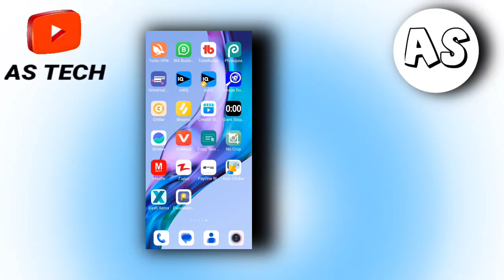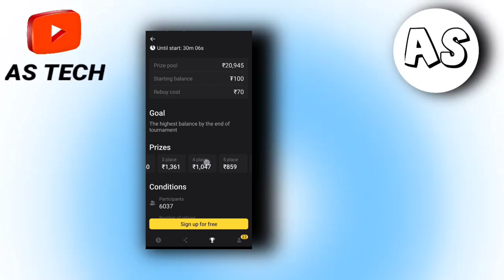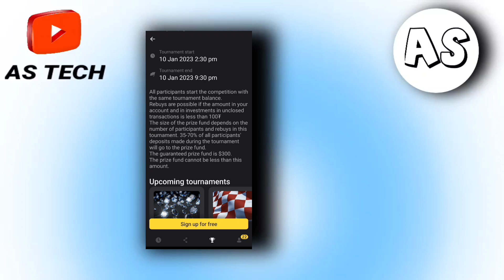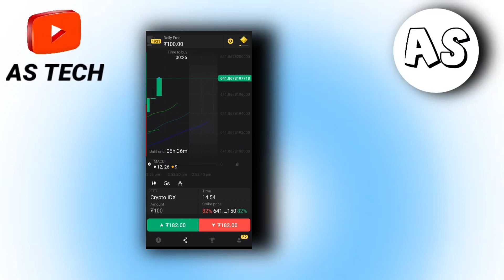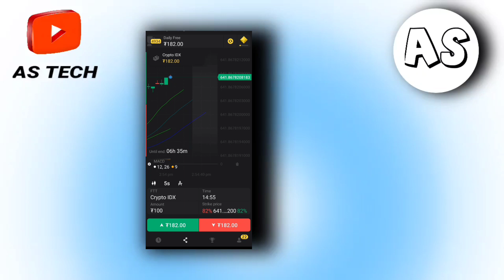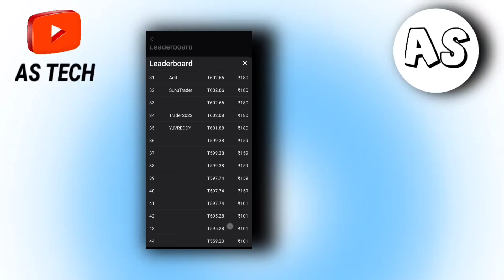Binomo Daily Free | binomo me daily free tournament kaise khele| how to play daily free and earn $$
Binomo Daily Free | binomo medaily free tournament kaise khele| how to play daily free and earn $$

3 )Gb whatsApp Update v17.00 को New Update v17.10 को ऎसे Update करो❓gb WhatsApp update केसे करे❓

binomo trading
binomo strategy
easy binomo strategy
risk free binomo strategy
binomo app